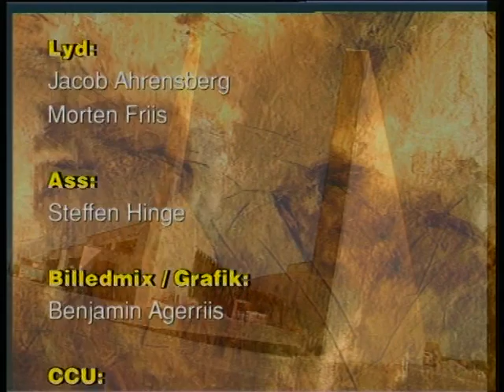indvielse af arken 19960322